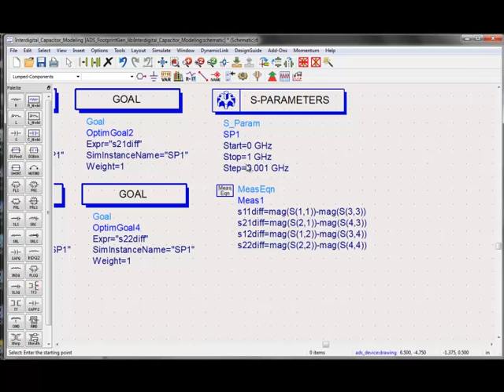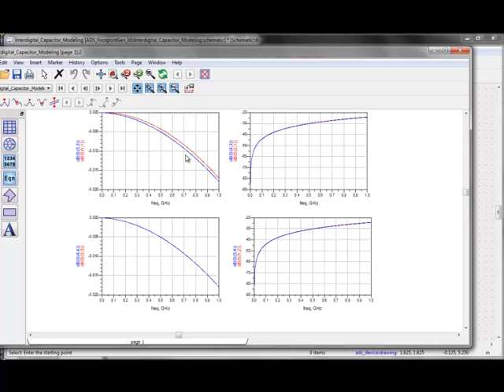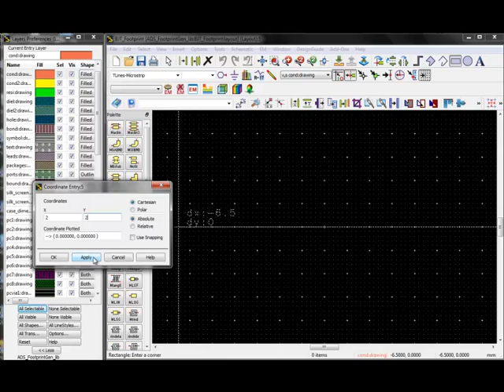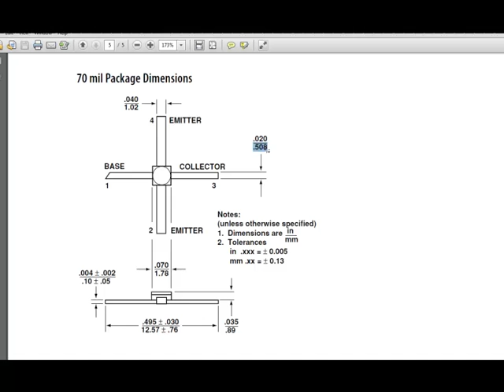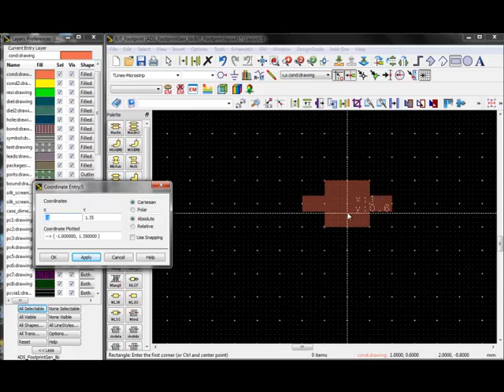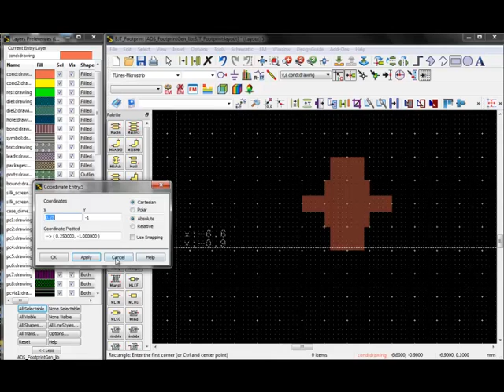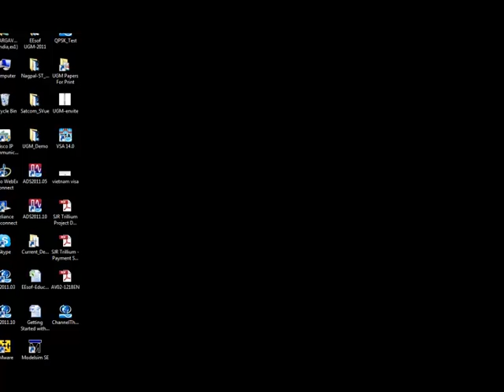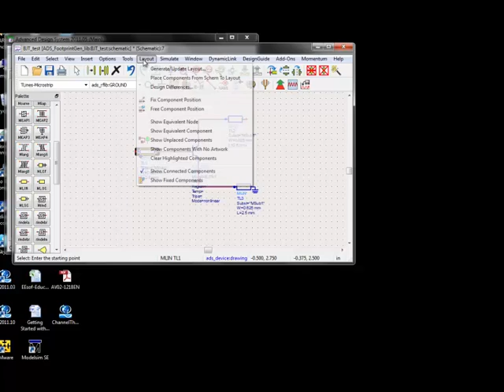A vs B Modeling and Layout Footprint Generation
Short Tutorial Video on performing A vs. B modeling and layout footprint generation using ADS2011.